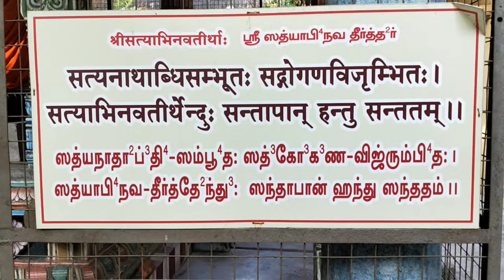Sri Sathyaabhinava Tirtha Moola Brindavana, Nachiarkoil (Tamil Nadu)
This video, taken on 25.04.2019, covers the Moola Brindavana of Sri Sathyaabhinava Tirtha, a great saint of Sri Uttaraadhi Mutt.  The Brindavana Complex is situated near the famous Vishnu temple at Nachiarkoil, about 8 kms from Kumbakonam Town, which is known for Garuda statue in stone (Kal Garudan in Tamil).  The biography and other details about the illustrious saint Sri Sathyaabhinava Tirtha are available in Uttaraadhi Mutt website.